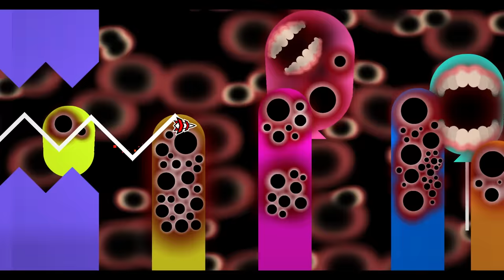Peaceful by Zylenox & Small (Full Version) | Geometry Dash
So Zylenox went ahead and finished this level, so I thought why not upload this version as well since it's really good.